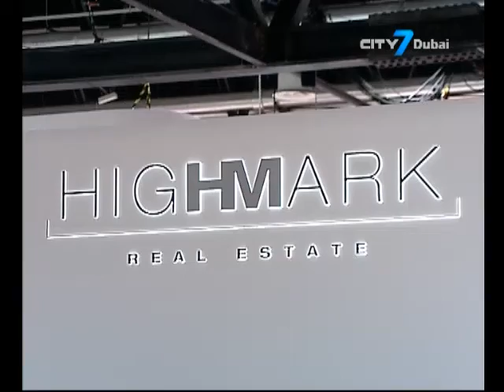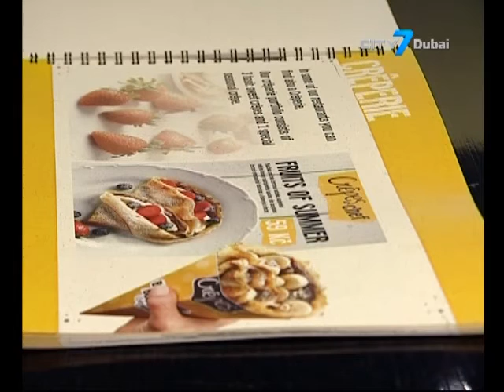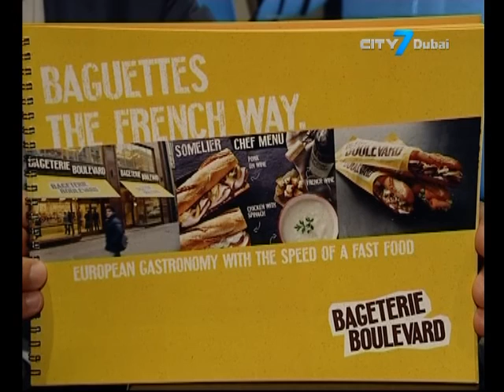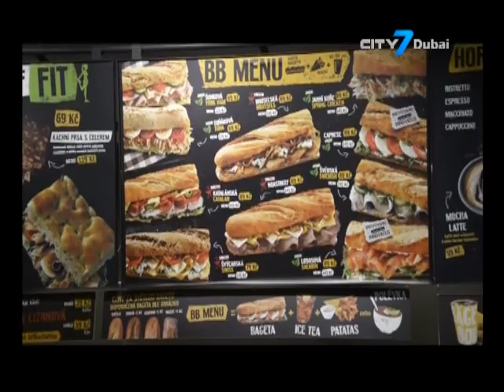City7 TV - 7 National News - 08 September 2015 - UAE Business News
7 National News is an English newscast giving indispensable information to its viewers.
In this bulletin:
UAE developers reveal unique projects for the region during Cityscape Global 2015
UAE looks at further cooperation with New Zealand
Bilateral trade between the 2 countries reached $1.48 billion in 2014
Companies in the UAE increase salaries by 4% this year, according to report b
BinHendi Enterprises to launch Bageterie Boulevard in the UAE